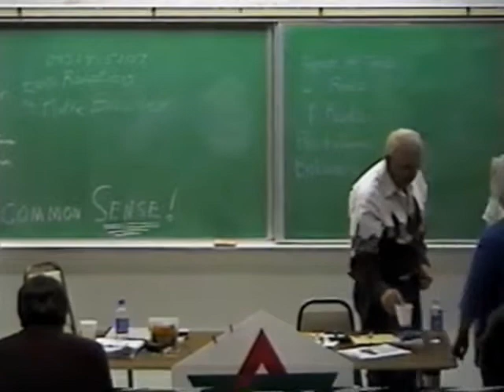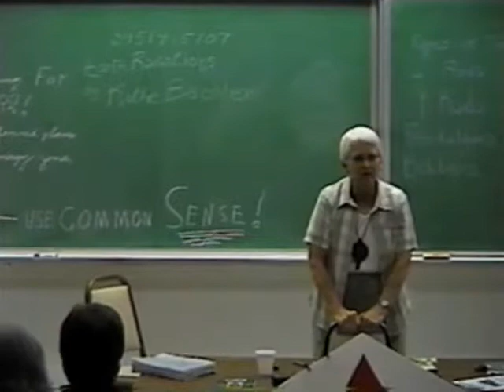Joe and Marta Dowsing Workshop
Joe and Marta share easy to learn tools in dowsing
for healing, water, anything you're needing